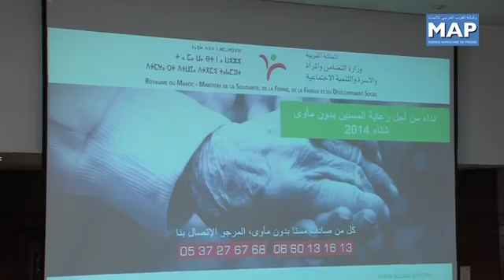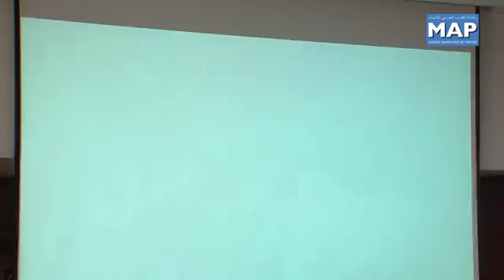بسيمة الحقاوي تترأس لقاء تواصليا حول نداء رعاية المسنين بدون مأوى شتاء 2014